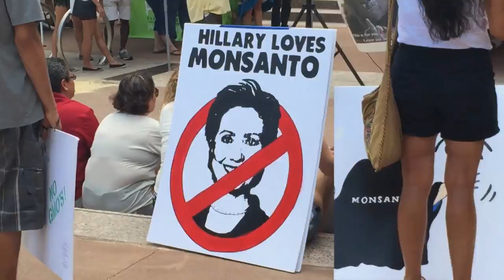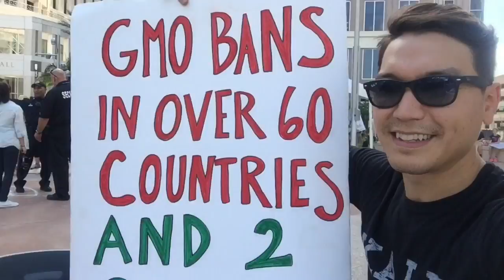MARCH AGAINST MONSANTO ORLANDO, FL || 2015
Video footage from the 3rd annual March Against Monsanto in Orlando, FL.